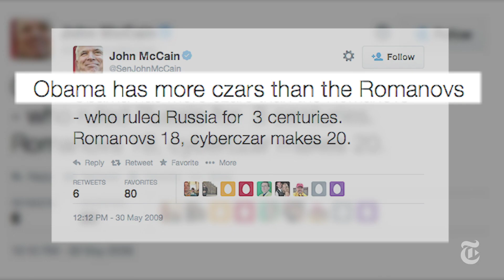Why Ebola Got Its Own Czar | Virus Outbreak 2014 | The New York Times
Ebola now has its very own White House czar. A recent history of these types of presidential appointees in the Obama administration.

Produced by: Quynhanh Do